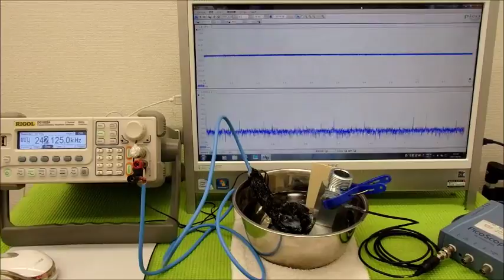超音波の応用：ＬＣＰ樹脂（上野液晶ポリマーＵＥＮＯＬＣＰ）